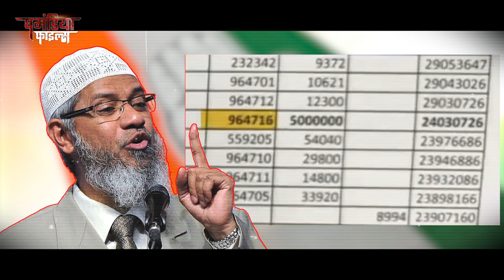Ghamandiya Files Season 1 Episode 19 कांग्रेस को पसंद है भारत विरोधी